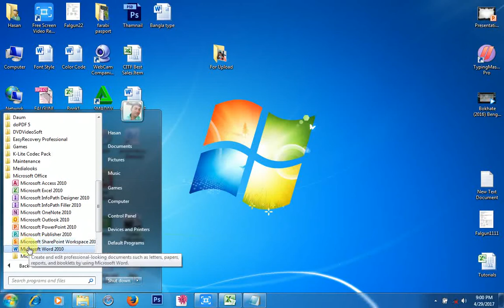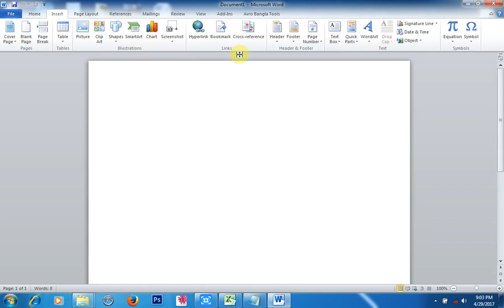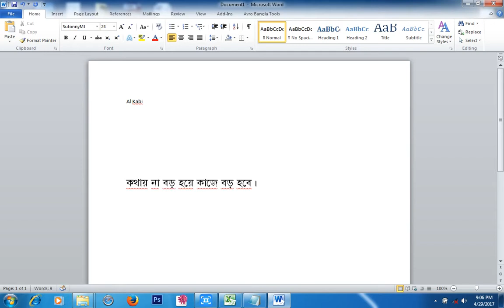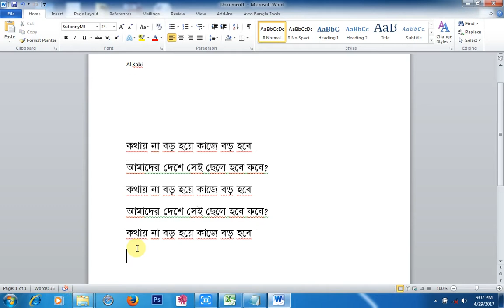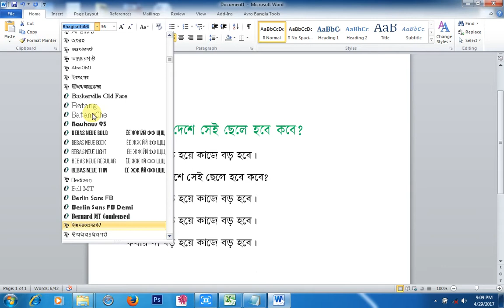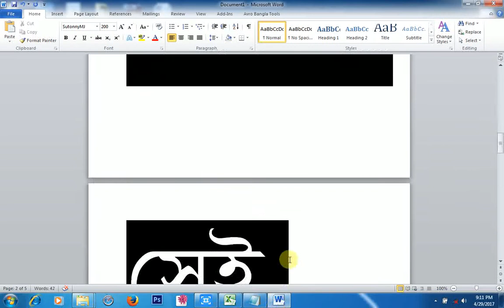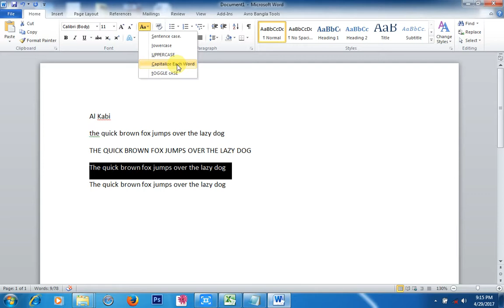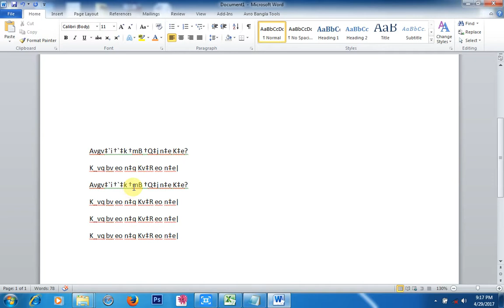Home Menu | Microsoft Word Tutorial | Microsoft Office 2019 Bangla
Dear visitors,
My channel opened for your pleasure.

We are invited to you watch other videos in our channel below.

Microsoft Excle 2016 Tutorial for Beginners Part 1 Full Intro Learn How to Use Excel 2016